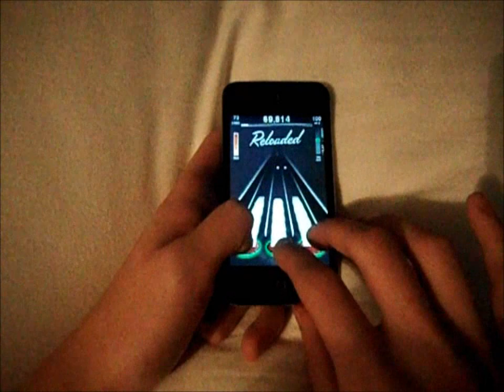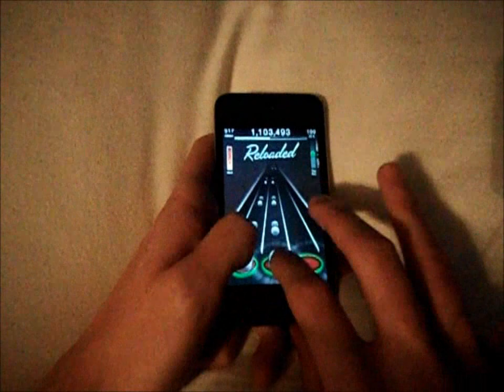Melt - Hatsune Miku - Tap Tap Reloaded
One blue tap from a perfect game even though I already scored an FGC on this lol
Fun song and chart
Part of the Hatsune Miku Supercell Pack
Charted by hahaneo